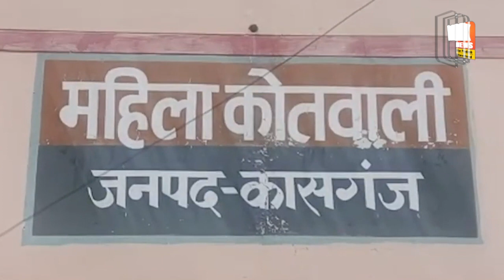महिला अधिकारी करवा रही थी ऐसा काम,जिसके वायरल होते ही मच गया हंगामा. Female Police Station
कासगंज के महिला थाने का एक वीडियो सोशल मीडिया पर जमकर वायरल हो रहा है. जिसमें महिला थाना की अध्यक्ष मसाज करवाते हुए नजर आ रही है. हैरानी की बात तो ये है कि, मैडम का ये वीडियो थाने के ही अंदर बनाकर किसी ने सोशल मीडिया पर वायरल कर दिया. इसके बाद मैडम पर एक्शन हो गया और फिर कर दिया गया इनको लाइन हाजिर.
A video of the women's police station of Kasganj is going viral on social media. In which the president of the women's police station is seen getting a massage. Surprisingly, someone made this video of madam inside the police station and made it viral on social media. After this, action was taken on Madam and then she was put on line.